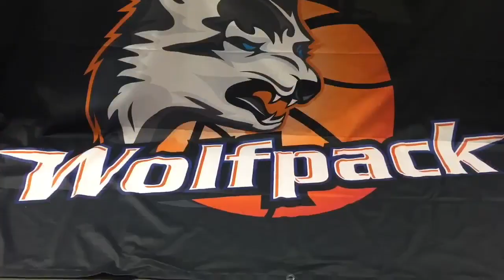Wolfpack giver autografer og fans fik taget billeder med spillerne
~ Under fantastisk stemning fra de fremmødte supportere vandt Wolfpack ligakampen om København [97-79] mod Stevnsgade Copenhagen.
~ Efter kampen havde fans i alle aldre mulighed, for at få autografer og billeder med spillerne.

~ Under fantastic atmosphere from the attendants, Wolfpack won the league match [97-79] against Stevnsgade Copenhagen.
~ After the match, fans of all ages had the opportunity to get autographs and pictures with the players.